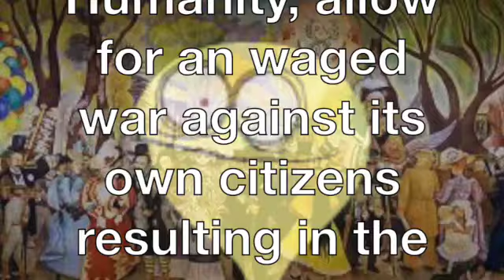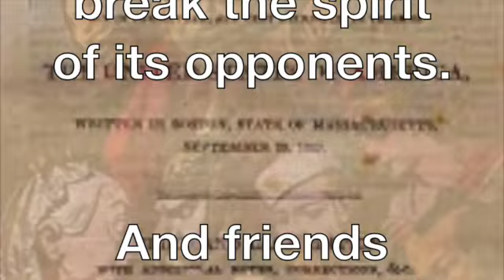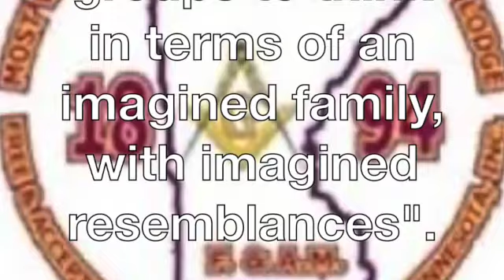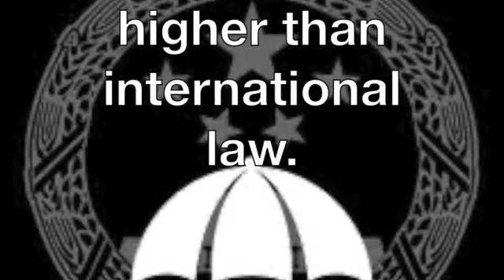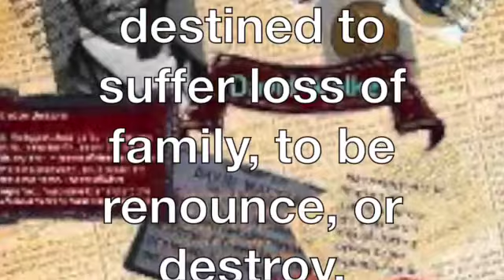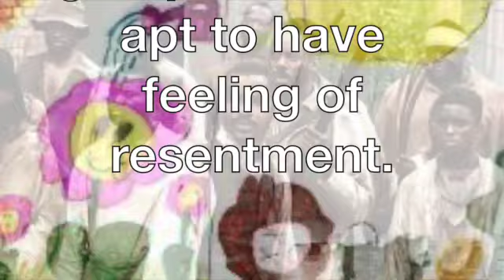imagined "white" grievance SD 480p